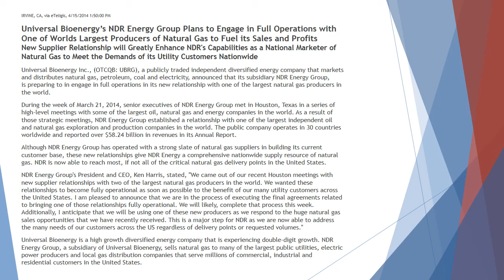Universal Bioenergy's NDR Energy Group Plans to Engage in Full Operations with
IRVINE, CA, via eTeligis, 4/15/2014 1:50:00 PM
Universal Bioenergy's NDR Energy Group Plans to Engage in Full Operations with One of Worlds Largest Producers of Natural Gas to Fuel its Sales and ProfitsNew Supplier Relationship will Greatly Enhance NDR's Capabilities as a National Marketer of Natural Gas to Meet the Demands of its Utility Customers Nationwide
Universal Bioenergy Inc., (OTCQB: UBRG), a publicly traded independent diversified energy company that markets and distributes natural gas, petroleum, coal and electricity, announced that its subsidiary NDR Energy Group, is preparing to in engage in full operations in its new relationship with one of the largest natural gas producers in the world.
During the week of March 21, 2014, senior executives of NDR Energy Group met in Houston, Texas in a series of high-level meetings with some of the largest oil, natural gas and energy companies in the world. As a result of those strategic meetings, NDR Energy Group established a relationship with one of the largest independent oil and natural gas exploration and production companies in the world. The public company operates in 30 countries worldwide and reported over $58.24 billion in revenues in its Annual Report.
Although NDR Energy Group has operated with a strong slate of natural gas suppliers in building its current customer base, these new relationships give NDR Energy a comprehensive nationwide supply resource of natural gas. NDR is now able to reach most, if not all of the critical natural gas delivery points in the United States.
NDR Energy Group's President and CEO, Ken Harris, stated, "We came out of our recent Houston meetings with new supplier relationships with two of the largest natural gas producers in the world. We wanted these relationships to become fully operational as soon as possible to the benefit of our many utility customers across the United States. I am pleased to announce that we are in the process of executing the final agreements related to bringing one of those relationships fully operational. We will likely, complete that process this week. Additionally, I anticipate that we will be using one of these new producers as we respond to the huge natural gas sales opportunities that we have recently received. This is a major step for NDR as we are now able to address the many needs of our customers across the US regardless of delivery points or requested volumes."
Universal Bioenergy is a high growth diversified energy company that is experiencing double-digit growth. NDR Energy Group, a subsidiary of Universal Bioenergy, sells natural gas to many of the largest public utilities, electric power producers and local gas distribution companies that serve millions of commercial, industrial and residential customers in the United States.